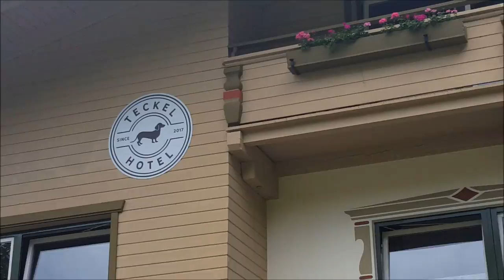Teckel Hotel Tirol 2017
Kijk voor de uitgebreide review van het hotel op onder het kopje 'Nieuws'.